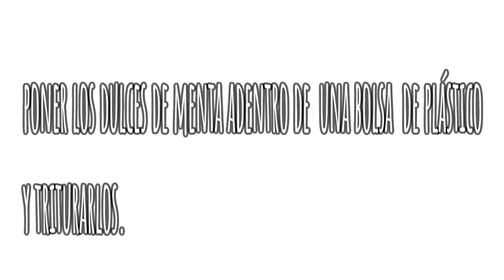PEPPERMINT BARK/ CORTEZA DE MENTA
Holaaaa!!!
Somos Eva y Dany, en este video vamos a enseñarte a hacer peppermint Bark, espero que te guste.
Recuerda que eres importante en este mundo, vas a dejar huella en donde pises.